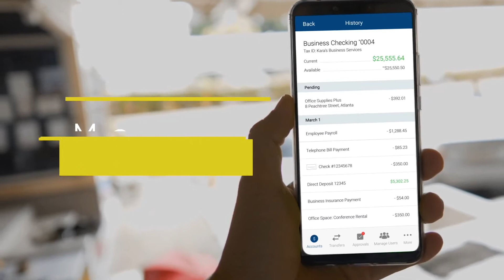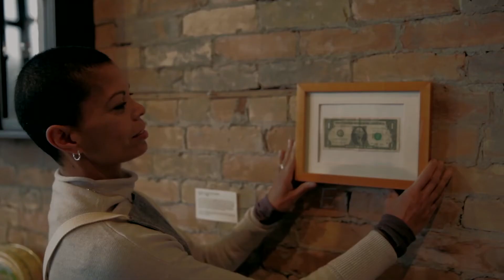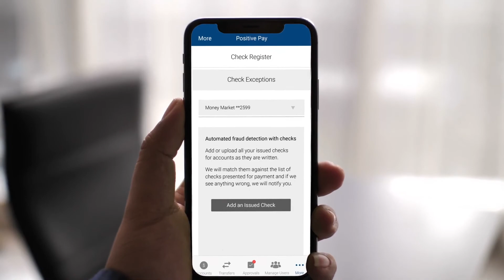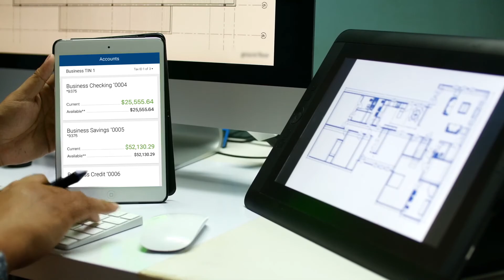Case Study - How California Credit Union is using digital banking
How California CU is Utilizing NCR’s Digital Banking to the delight of their members.